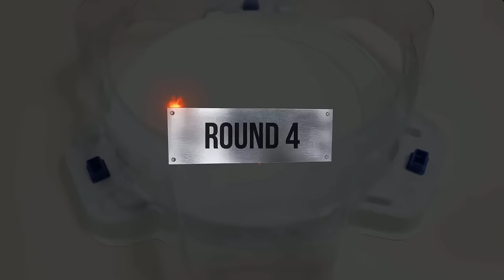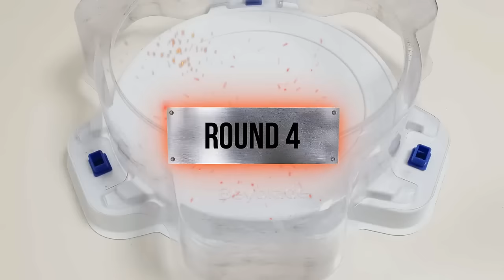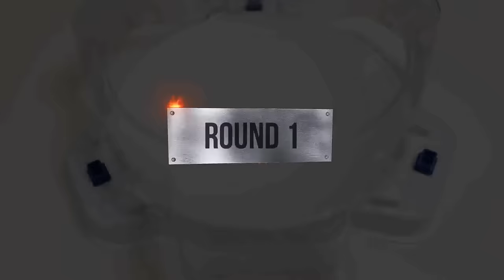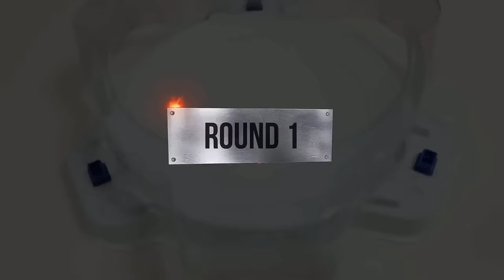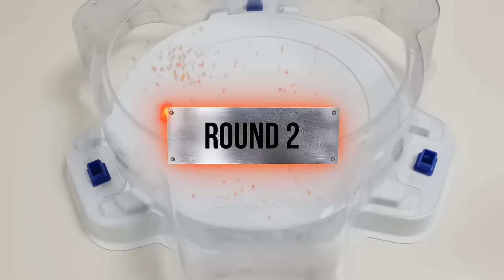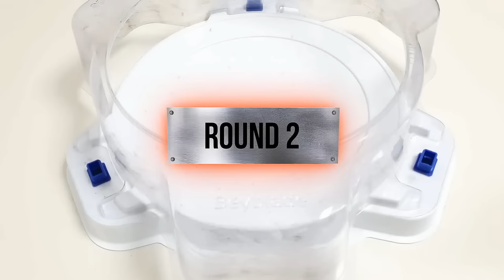Beyblade Burst 【GOD VS Cho-Z 12 member battle】 Relay battle ベイブレードバースト神 & 超ゼツ 베이블레이드 버스트 갓 & 초제트